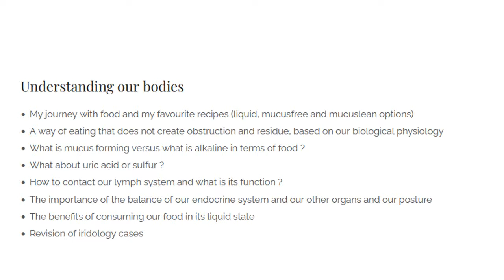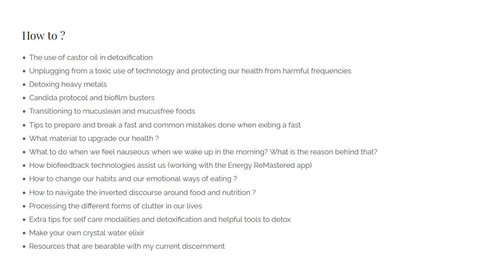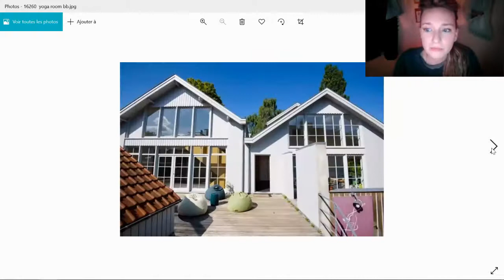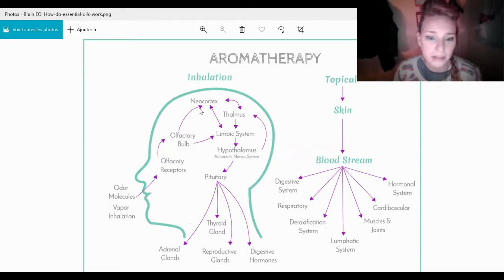Reclaim your celestial heritage, deprogram from food propaganda & train in reading signatures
6 modules – methods and protocols to reclaim your health and uncord from dark groups

I combine the very best of what I have learned and experimented in terms of physical, emotional, psychological and spiritual healing. Many of us keep on being called to take radical means in order to help our bodies emerge from their lymphatic stagnation and in order to revive our systems. No matter what is the strenght of our constitution, a great personal hygiene will do a great deal of difference. The container is intended to be held in the highest interest of participants, for them to walk many steps closer to their uncorrupted original energy signature. It is an energetic caldron of inner transformation, in order for the participants to be able to keep on burning, processing and stepping over the psychic, psychological, emotional and spiritual fences of entrapment that are in the way for them to manifest a life that is in alignment with who they are.

Understanding our bodies

    My journey with food and my favourite recipes (liquid, mucusfree and mucuslean options)
    A way of eating that does not create obstruction and residue, based on our biological physiology
    What about uric acid or sulfur ?
    How to contact our lymph system and what is its function ?
    The benefits of consuming our food in its liquid state
    Revision of iridology cases

Healing the body

    Healing with nature’s gifts and remedies made with the vibration of trees
    The wonders of fruits, vegetables and herbs
    Teeth care and dental powder recipe
    Working with Bach Flowers and essential oils and how their frequencies affect us
    Which herbal support during and after detox
    Which ayurvedic herbs and plant-based supplements to work with ?
    How to naturally work on eliminating kidney stones ?

Deprogramming from food propaganda

    The frequency of raw versus cooked and the importance of raw living foods
    The stages of cellular deterioration
    How does food influence each second of our lives ; the frequency signature of food
    The inverted discourse around food, nutrition and detoxification ; why the fear-mongering ?
    Important questions around food programming
    Choosing the right kinds of probiotics and why we need to avoid specific strands
    Why people are deceived to believe they do better on a keto diet ?
    Reviewing psychological and deceitful controlled opposition operations linked to nutrition and the food scene
    Our food is most of the times poisoned and cursed, how to recognize if it is the case ?
    Mind control leading to the degrading of our health

Deprogramming from mind control and the inversion

    A look at programming linked to time management and in case of emergency programming
    Understanding survival programming and envy programming
    Traps of agreements and unconscious contracts
    Psychological operations and toxicity of our everyday life
    How SIM geobiologists answering the orders from dark factions are used negatively to install harmful portals that do not serve us within the very core of our homes

Training in reading frequency signatures

    Reviewing the frequency signature of about 100 public characters of the detox, environmentalist scene and health or beauty practitioners
    Mind control and harvesting in the yoga scene (specific cases of handlers and gurus), signs of programming in the yoga scene, the problematic around the use of certain mantras and new age bands or kirtan events
    Training in reading the signature of the simulation all around us and uncording from the simulation in our families
    Recognizing simulation aspects on the internet and limiting the distraction and negativity in our lives

How to ?

    Unplugging from a toxic use of technology and protecting our health from harmful frequencies
    Detoxing heavy metals
    Candida protocol and biofilm busters
    How to change our habits and our emotional ways of eating ?
    How to navigate the inverted discourse around food and nutrition ?
    Processing the different forms of clutter in our lives
    Resources that are bearable with my current discernment

Decluttering all levels of our life to find the essential space within

Working on food programming has been making a massive difference in my life. Alongside with relationship programming, resisting propositions from the matrix has been helping me to create space in my life. This course is about creating space inside the constrictions and the compressions. Join me for an upgrade and a training in reading frequency signature.